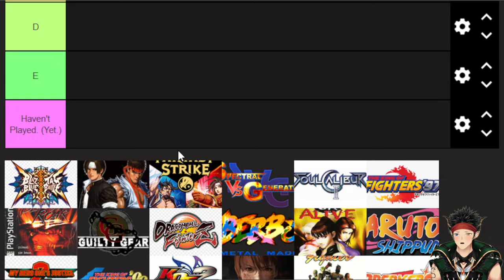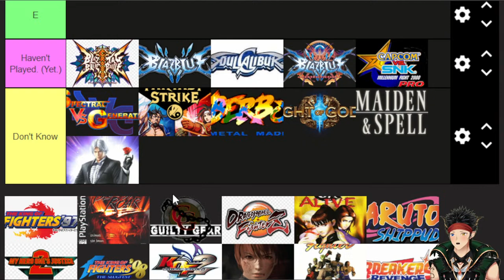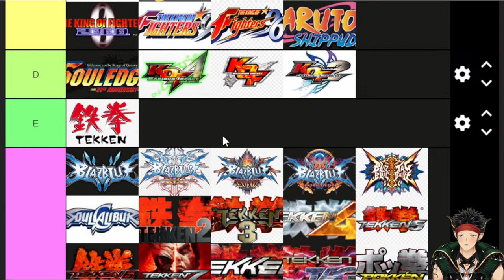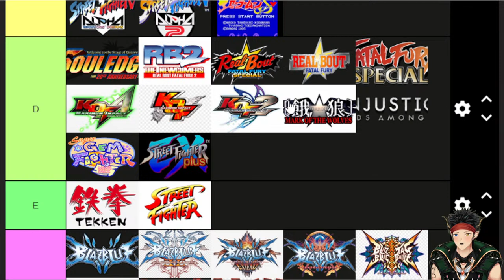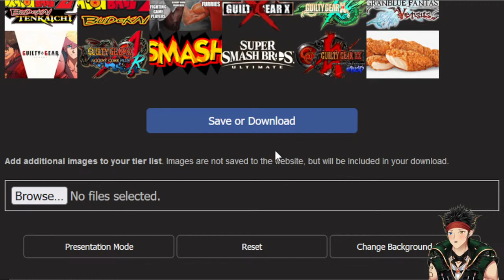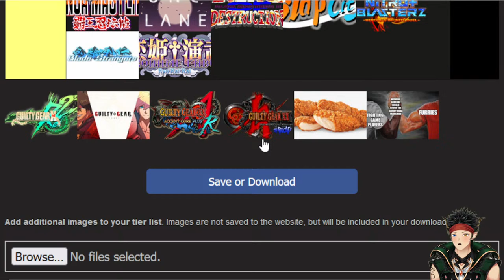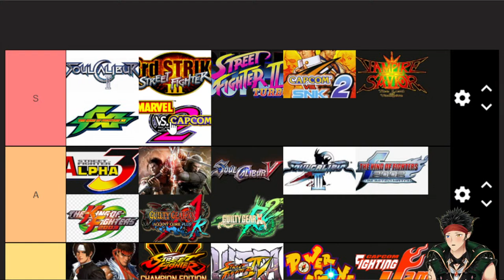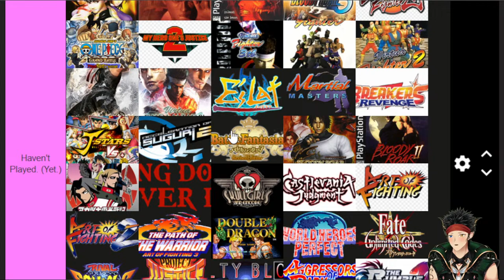[Zatsudan #15] Fighting Game Time!!!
Let's talk about some fighting games for today's topic, shall we?? Just sit back and relax!